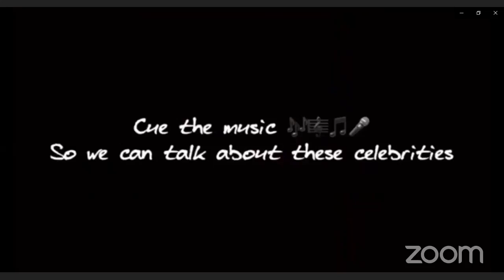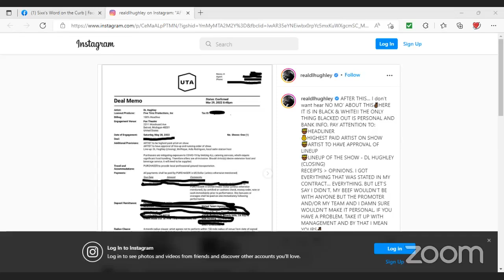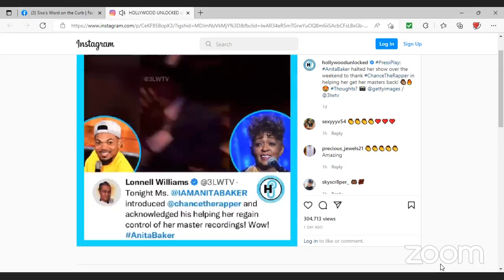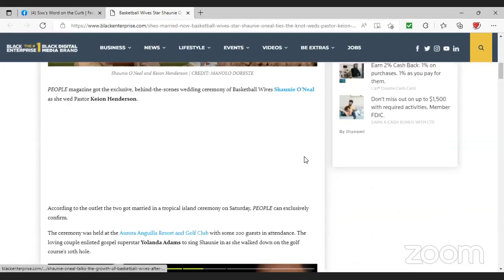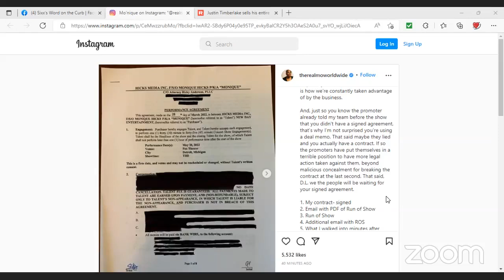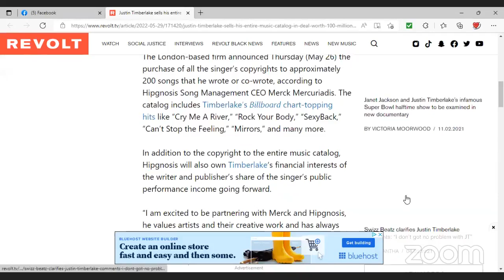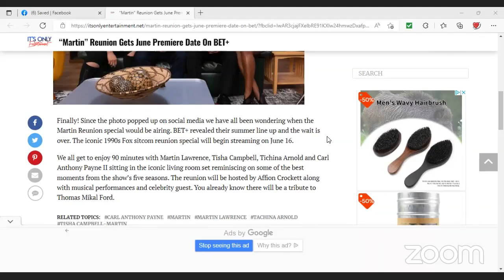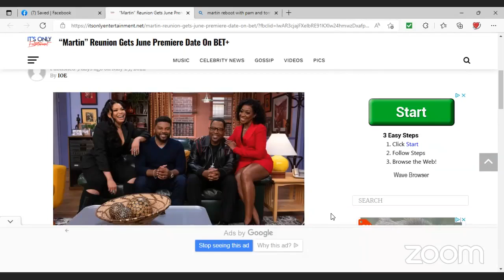Drama Drama Drama & Mo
Drama Drama Drama & Mo!  Let's discuss the tea and we give some breaking news as well.  We will be discussing the DL Hughley vs Mo'Nique who's the headliner, Justin Timberlake selling his catalog, DJ Quick's son getting arrested, Master P's daughter passing away, Bobby Brown sleeping with Madonna, plus more!  Remember, Issa lil bit of truth, a lil bit of lies, but it’s all factual!